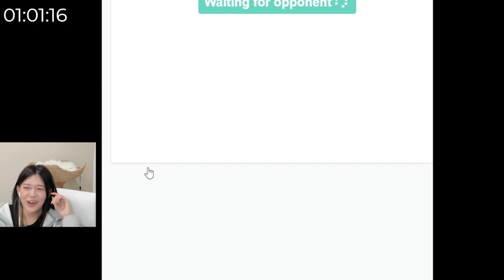Sykkuno's stream went Fing after losing tic tac toe to Miyoung 2 times in a row.